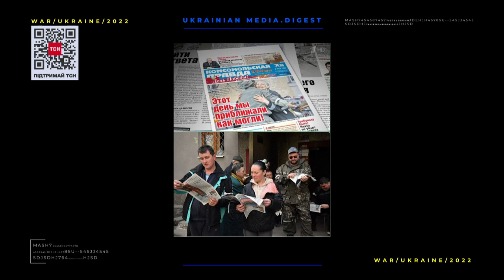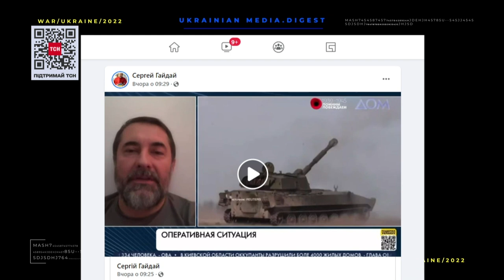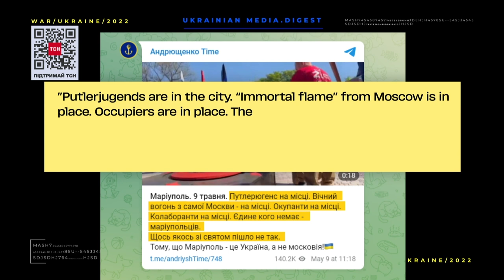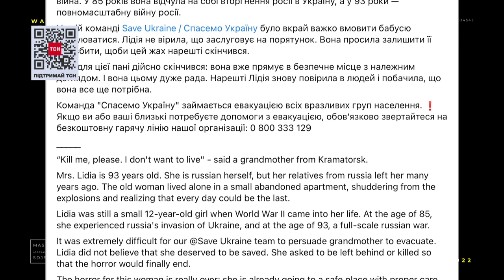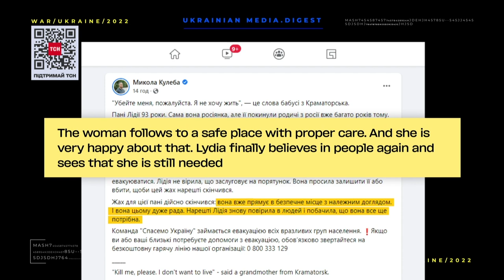The war in Ukraine. Digest for 09.05.2022. Day 75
May 9 - the 75th day of the heroic resistance of Ukrainians to Russian troops. On Ukrainian land the occupiers brutally kill civilians and raze towns to the ground, cynically calling it a Victory day .

On the occupied territories of the south of Ukraine, Russians tried to arrange parades to create a picture for propaganda.